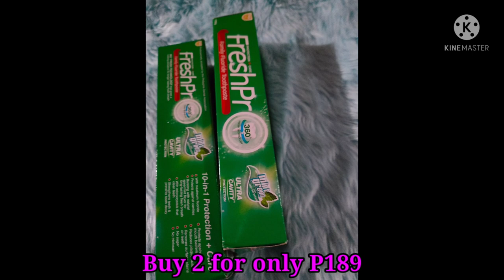Products always available On hand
Everyday Essentials